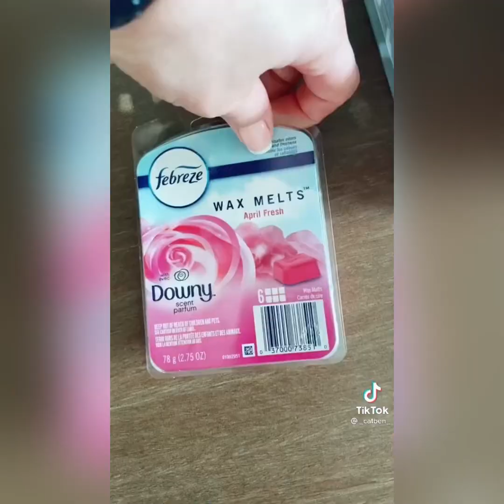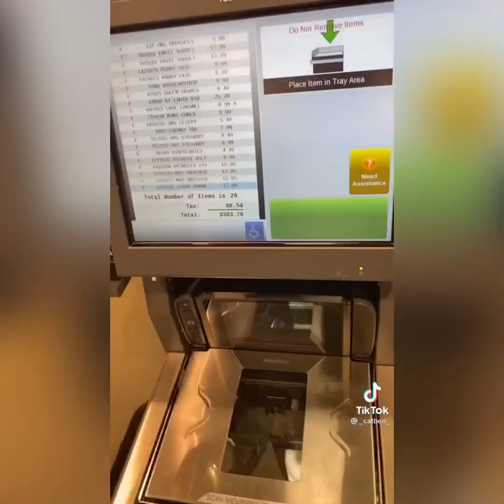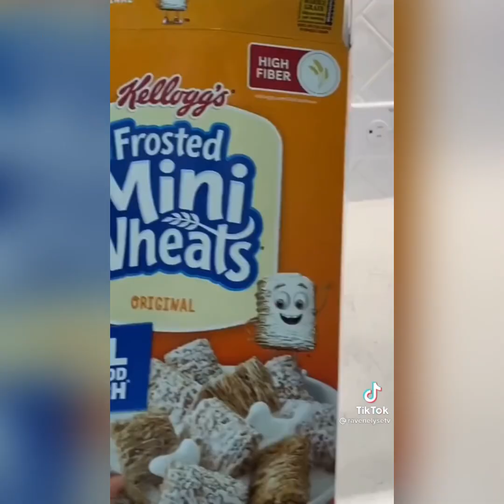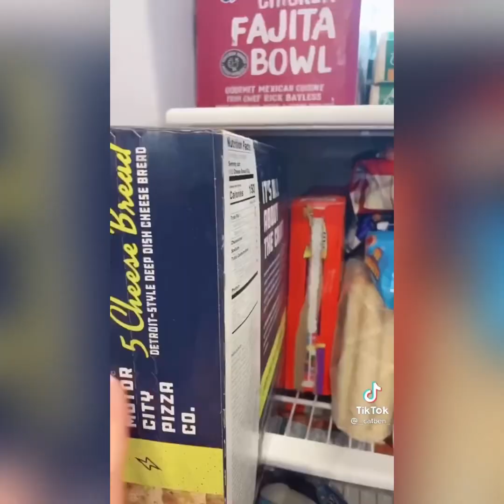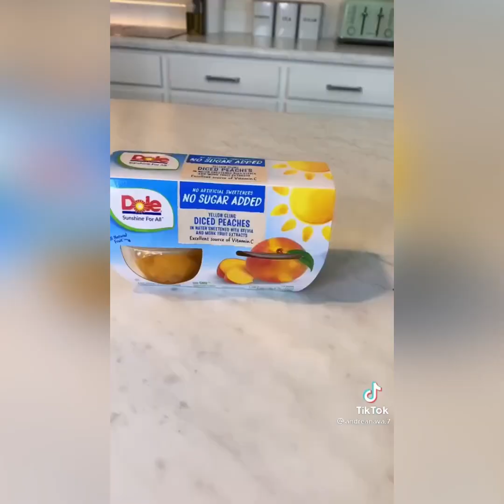🧚🏽‍♀️✨ SATISFYING PANTRY REFILL & RESTOCK STORYTIME #2 🧚🏽‍♀️✨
If you have a problem with copyright don’t report!